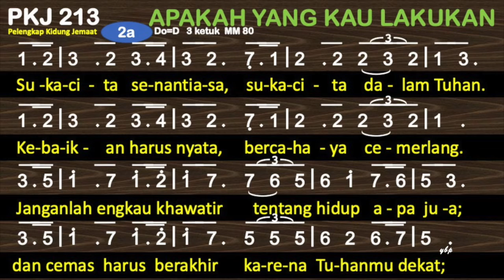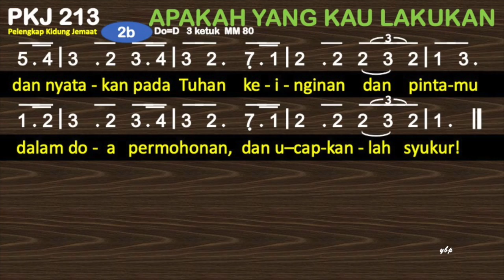PKJ 213 — Apakah yang Kaulakukan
Syair dan lagu: M. R. D. Panjaitan & Pontas Purba, 1998, bait 2 berdasarkan Filipi 4:4-6

do = d
3 ketuk

1. Apakah yang kaulakukan
bila kau sedang gembira?
Apakah yang kaunyatakan
bila duka mencekam?
Janganlah engkau terlena,
rasa riang memabukkan,
atau larut dalam duka,
ketika datang cobaan.
Kini hitung berkat Tuhan
yang berlimpah tak terkira.
Meskipun dalam cobaan,
ucap syukur padaNya!

2. Sukacita senantiasa,
sukacita dalam Tuhan.
Kebaikan harus nyata,
bercahaya cemerlang.
Janganlah engkau khawatir
tentang hidup apa jua;
dan cemas harus berakhir
karena Tuhanmu dekat;
dan nyatakan pada Tuhan
keinginan dan pintamu
dalam doa permohonan,
dan ucapkanlah syukur!